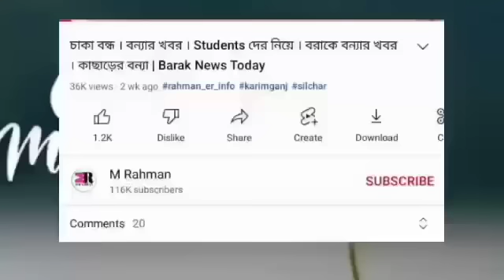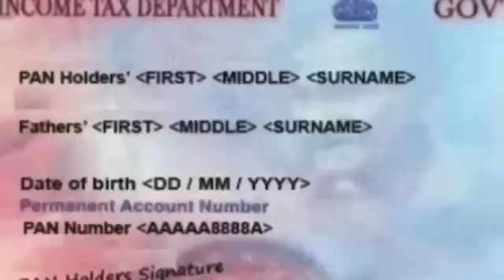Pan কার্ড থাকলে | ২৪ ঘন্টার মধ্যে | Arunodoi এর নতুন | বরাকের ৩ জেলায় | বিরাট ঘোষণা | বরাকের খবর আজ